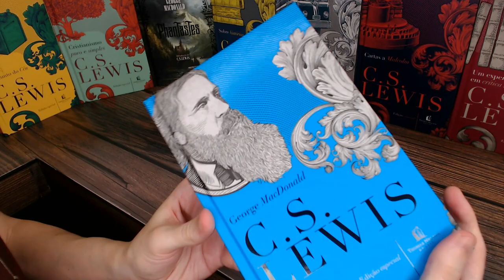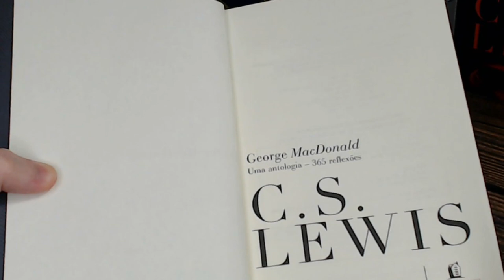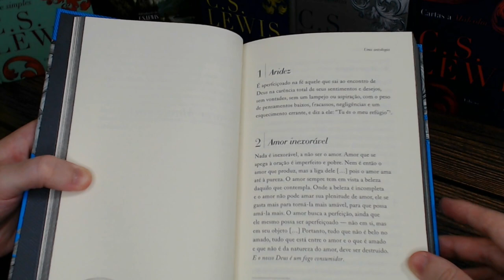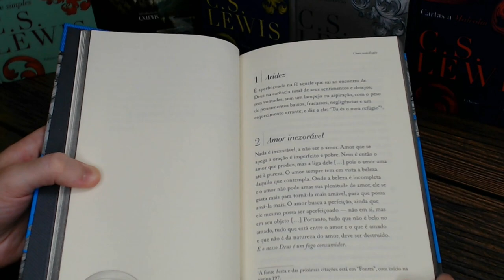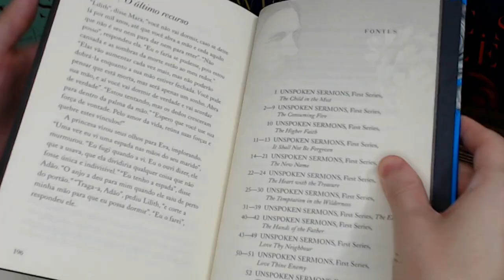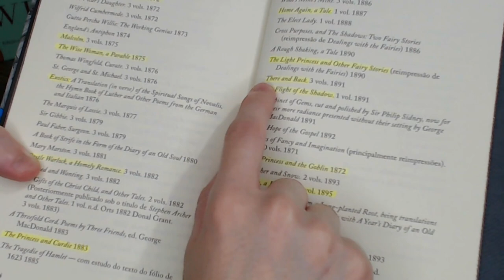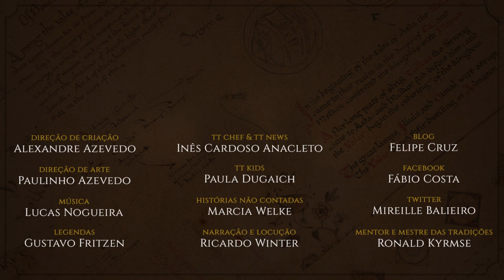Resenha "George MacDonald" (C.S. Lewis) | TT Lewis 04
Uma antologia com 365 reflexões de George MacDonald feita especialmente por C.S. Lewis, que também assina o prefácio do livro. A obra funciona como um devocional anual com diferentes temas onde predominam os assuntos cristãos. Uma linda obra sobre o autor que foi grande inspiração para grandes nomes da Fantasia como Lewis, Tolkien, Lewis Carroll, Mark Twain, Madeleine L'Engle e outros.

APRESENTAÇÃO
Cesar Machado

CONFIRA TAMBÉM!

ou compre através da Amazon pelo link do TT:

*TRILHA SONORA*

TAGS E HASHTAGS:

Phantastes, George MacDonald, C.S. Lewis Resenha, Tolkien, Tolkien Talk